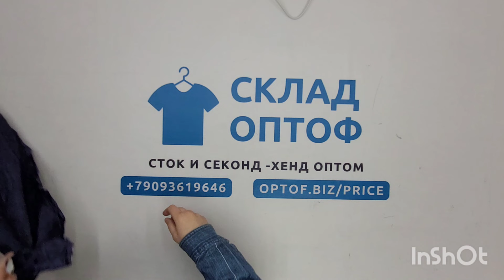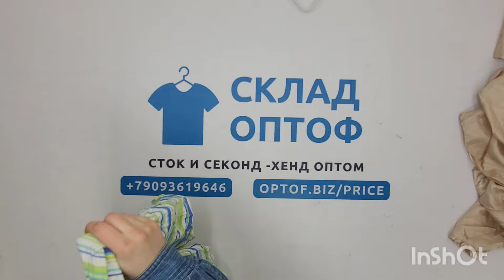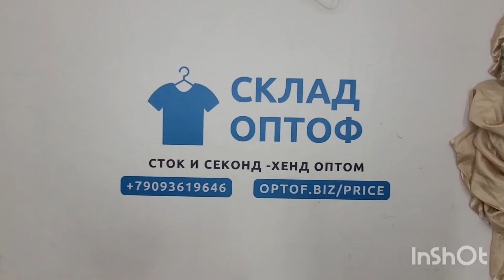28777 Постельные принадлежности (простыни и наволочки) C9E (cream/extra) 8 пак 44кг3.95\кг 163шт